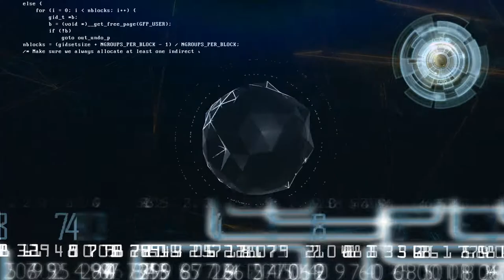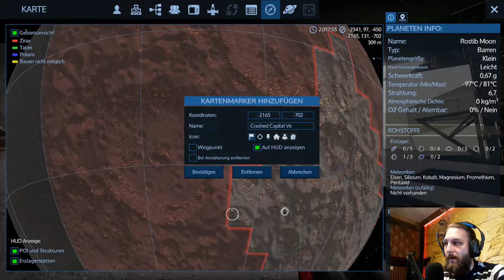Let's Play "EMPYRION - Galactic Survival" #20 Mondsucht (deutsch/german)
#20 Mondsucht
BESCHREIBUNG
Nach einer Menge hin und her auf dem Planeten, geht es endlich wieder in den Weltraum. Um genauer zu sein - ZUM MOND

SYSTEMANFORDERUNGEN

MINIMUM:
Betriebssystem: Windows (7, 8 and 10), 64-bit system required
Prozessor: Dual-Core Processor 2.5 GHz or better
Arbeitsspeicher: 8 GB RAM
Grafik: NVIDIA GeForce GT 640 or equivalent (at least 1GB VRAM)
DirectX: Version 9.0c
Speicherplatz: 2 GB verfügbarer Speicherplatz
Soundkarte: DirectX® compatible

EMPFOHLEN:
Prozessor: Quad-Core 2.8 GHz or better
Arbeitsspeicher: 16 GB RAM
Grafik: NVIDIA GeForce GTX 560 or better (with 2GB VRAM)
DirectX: Version 11
Speicherplatz: 4 GB verfügbarer Speicherplatz
Soundkarte: DirectX® compatible